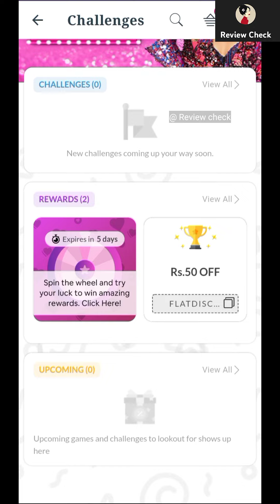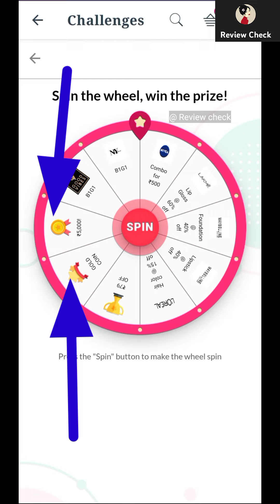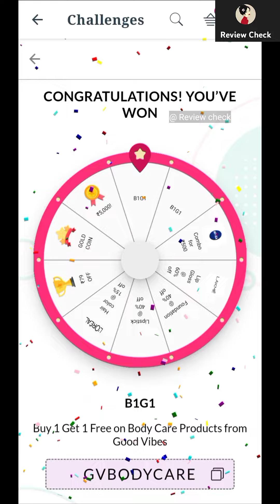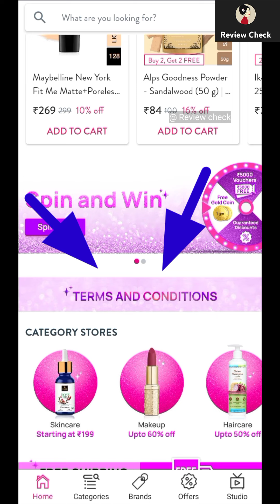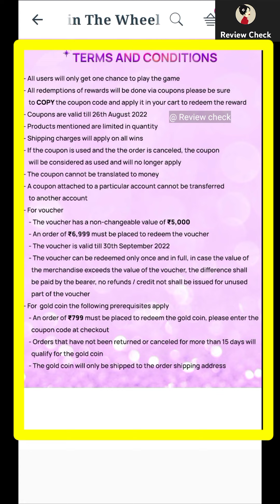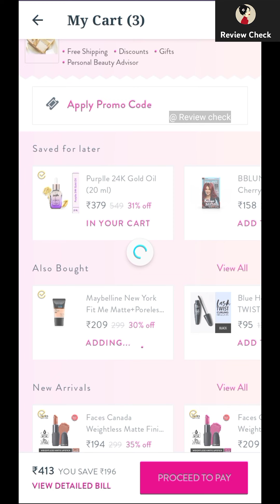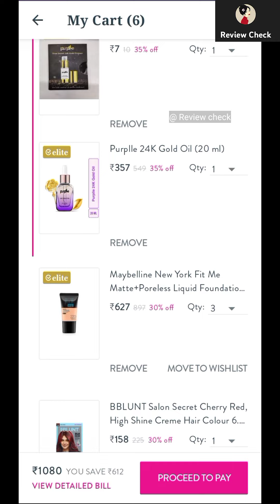Purplle Spin and win Gold coin | Purplle 5000 Coupon | Free products loot offer today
if you are gointg to buy elite membership apply this👉ZLHNEU1👈 code for extra discount

Search terms 👇
purplle beauty carnival 2022
Purplle spin and win
Purplle Beauty carnival
Purplle gold coin
purplle haul
purplle haul new
Purplle new offer
Purplle New loot